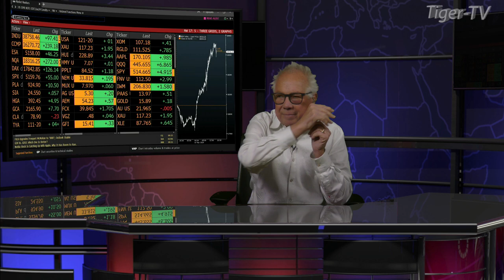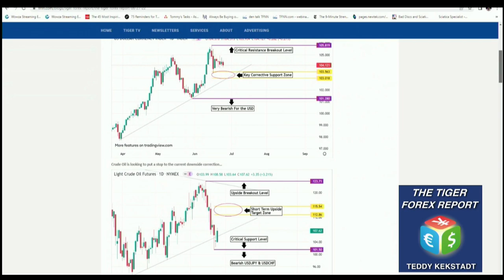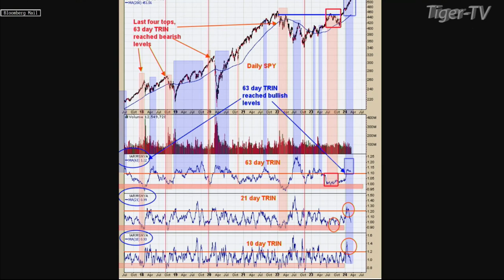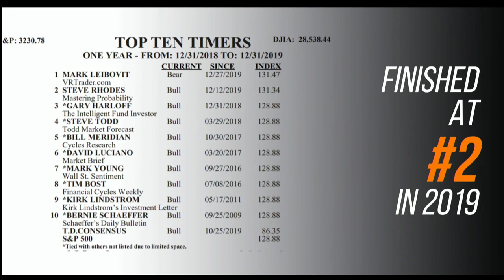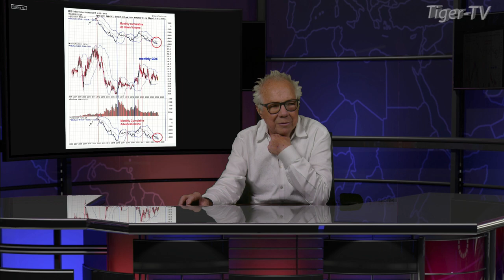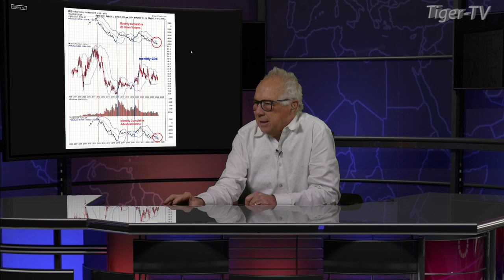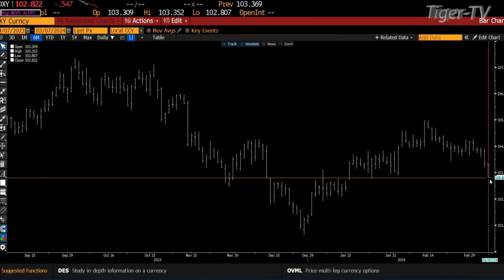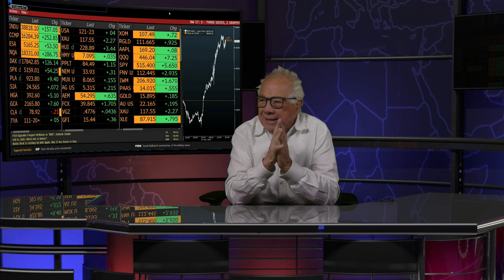March 7th, The Tom O'Brien Show on TFNN - 2024